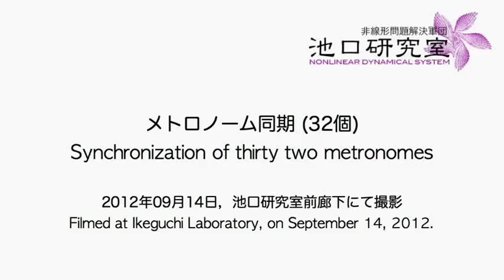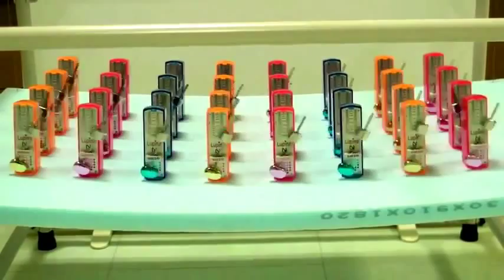Resonance and Communications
Demonstration of coupled oscillators - we all effect each other.

Energy from the motion of one ticking metronome can affect the motion of every metronome around it, while the motion of every other metronome affects the motion of our original metronome right back. All this inter-metranome "communication" is facilitated by the board, which serves as an energetic intermediary between all the metronomes that rest upon its surface. The board needs to be movable - this would not work on a solid and unyielding surface.